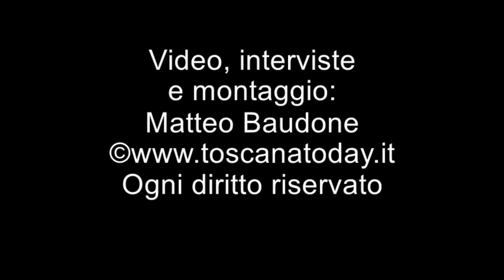Toscana Today - La presentazione del libro sui grani antichi di Gabriele Cini a Villa Bertelli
Le nostre telecamere hanno potuto documentare con un breve estratto e una breve intervista la presentazione del libro sui grani antichi che il maestro Gabriele Cini ha presentato al pubblico intervenuto nella Sala Ferrario di Villa Bertelli a Forte dei Marmi